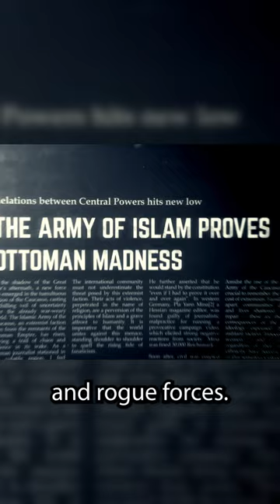Kaiserreich Lore: Ottoman Empire [Kaiserreich Documentary E07]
[WHAT IF GERMANY WON WW1? | KAISERREICH LORE: OTTOMAN EMPIRE, BULGARIA, GREECE, ARABIA, IRAN, CAUCASUS]

This fictional Kaiserreich Documentary series explores the alt-history timeline of the world’s most popular fan-built alt-history IP, ‘Kaiserreich.’ In the world of Kaiserreich, Germany and her Central Power allies win WW1, leading to a world very different from our own.

In the seventh episode of this tentpole series, Kaiserreich developers and KCC writers explore the fate of the struggling Ottoman Empire, and its waning status as hegemon of the Southern Balkans and the Middle East. In Constantinople, the Ottoman Sultan’s reign is fading. The ancient Empire that once stretched from Tunisia to the Caucasus is now a shell of its former self. In the North, the unreliable Bulgarians and the revanchist Greeks prepare to redraw the map of the Balkans. In the South, Ottoman rule has all but retreated from the lawless deserts of Arabia, now home to growing bands of Arab freedom fighters.

For the Sublime Porte, former allies have become bitter rivals. Constantinople and Berlin fight each other openly in the Caucasus in a series of proxy wars. The Central Powers alliance of old has dissolved into irrelevance, and Constantinople now stands alone. To make matters worse, the fall of the British Empire has thrown the Middle-East into turmoil. Egypt and Persia, now free of British influence, rise to challenge the Sultan in Constantinople. Their growing alliance vows to rid the Arabian peninsula of Turkish rule for once and for all.

Eight years ago, the Ottoman Empire barely survived the Great War. It is yet to be seen whether she will survive the Desert War to come...